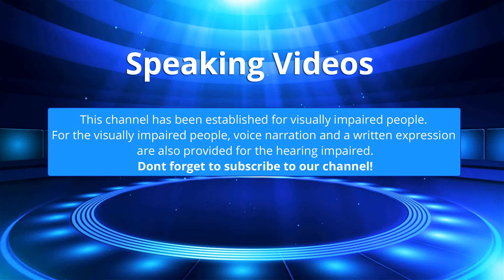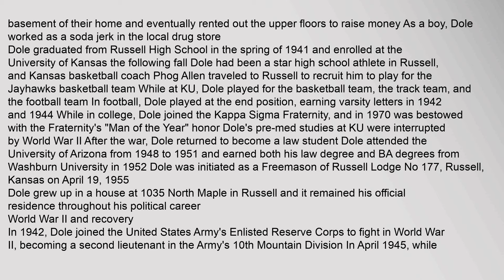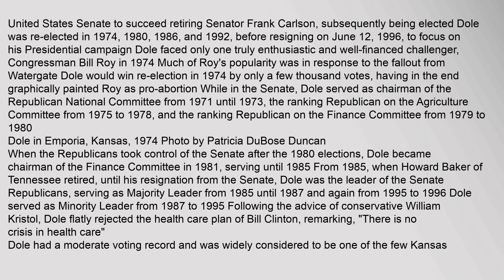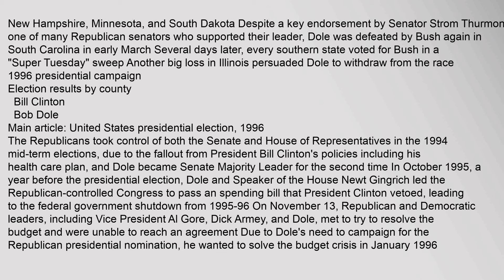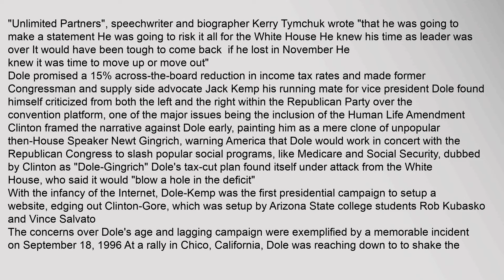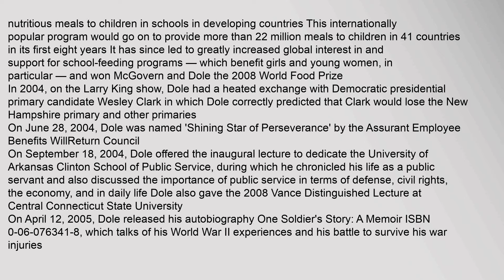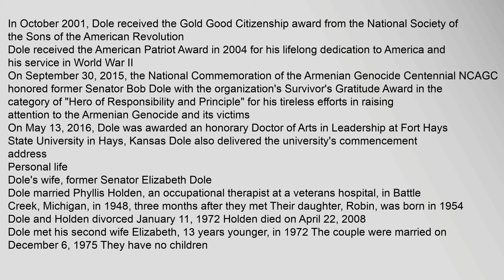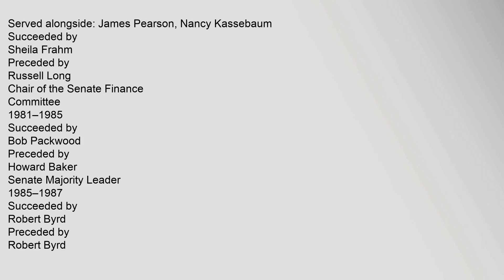Bob Dole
Dole,is,married,to,former,US,cabinet,member,and,former,US,Senator,Elizabeth,Hanford,Dole,of,North,Carolina
Contents
1,Early,life,and,education
2,World,War,II,and,recovery
3,Political,career
31,US,Senate
4,Presidential,politics
41,1996,presidential,campaign